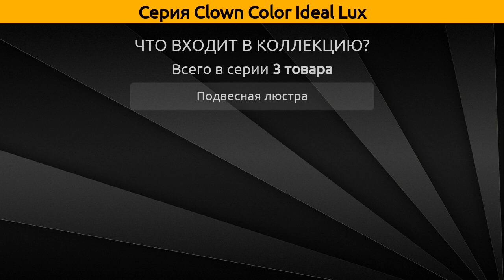Clown Color Ideal Lux - подвесная люстра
Коллекция "Clown Color" от бренда Ideal Lux включает 3 товара, а в частности это подвесная люстра.

Серия Clown Color Ideal Lux состоит из следующих артикулов:
Подвесная люстра - Clown SP12 Color, Clown SP7 Color, Clown SP8 Color;